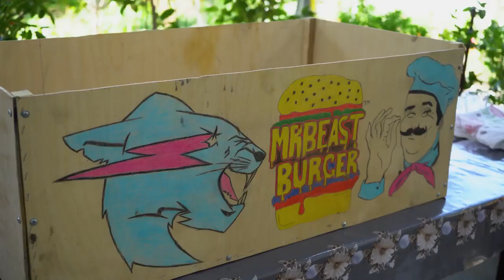Cooking Master Class with 10 Shelter Girls | Delicious Food | Village Life Chef